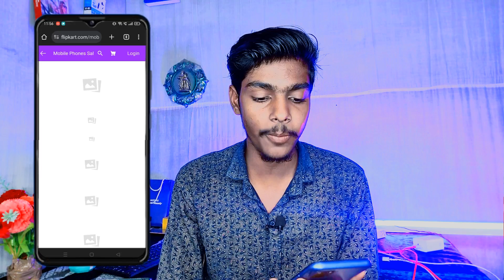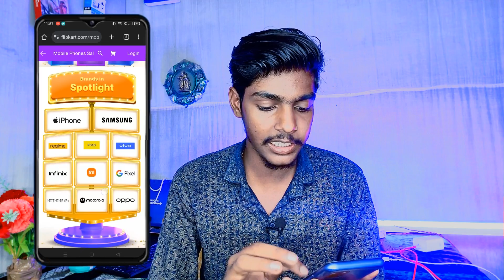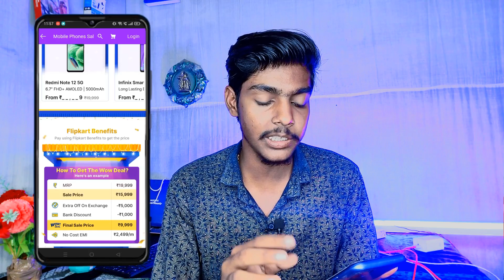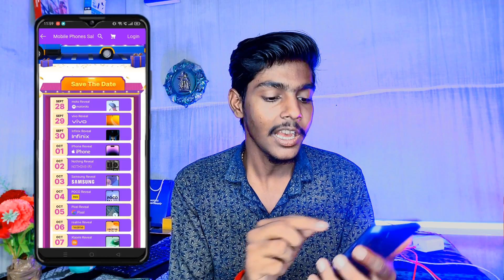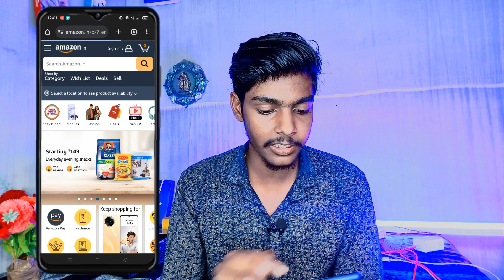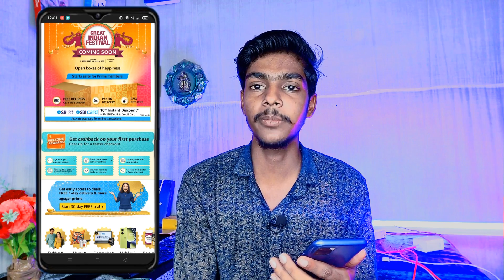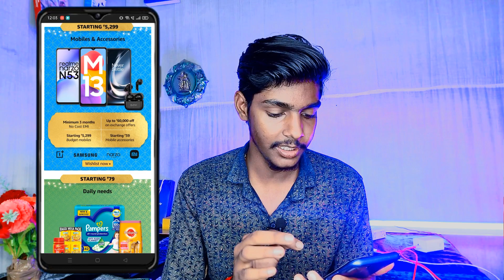Flipkart Big Billion Day 2023 | Amazon Grate Indian Festival 2023 | phone Price | Card Discount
Guys es Video me janenge Flipkart & Amazon sale ke baare me Flipkart Amazon dono ke official website par landing page release ho chuka hai but abhi date reveal nahi hua hai to kab se Flipkart par BBD sale chalu hoga aur Amazon par grate indian festival kab se chalu hoga eske alave kaun sa bank card discount Milne vala hai many more .

Content Cover 📔:-
flipkart sale
iphone 13 bbd sale price 2023

amazon sale
best amazon prime day deals 2023
amazon prime day deals 2023
amazon

Use Background music free copyrite on YouTube
Content: no copyrite ( Genuine content of TECH R )

Raushan Vishwakarma
From - Jharkhand (India)